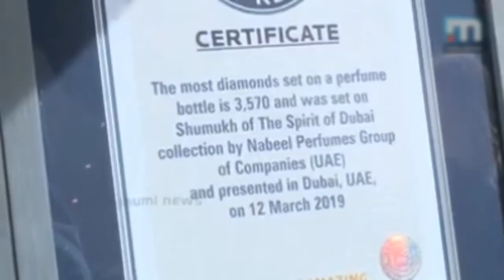TOP 10 Most Expensive Perfumes in The World in 2020 || दुनिया के 10 सबसे महंगे Perfumes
1. Top 10 most expensive perfumes in the world.
2. 10 expensive perfumes in the world.
3. 10 expensive perfumes.
4. perfumes price.
5. Top 10 costly perfumes in the world.
6. costly perfumes in the world in 2020.
7. expensive perfumes.
8. दुनिया के 10 सबसे महंगे Perfumes.
9. most expensive perfumes.
10. costly perfumes.